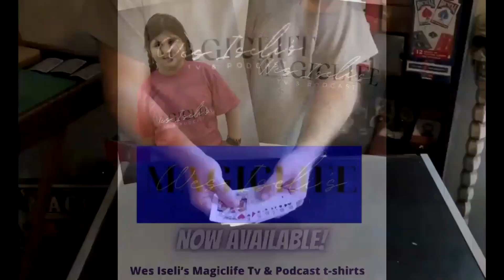Wes Iseli's Magiclife Podcast S5E14 (Wes sold a business)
In this episode we talk about Wes' Facebook group he recently sold and we catch you up on everything that has been going on since last week (which was a lot)
Wesiseli.com